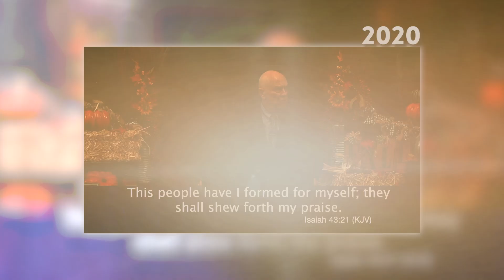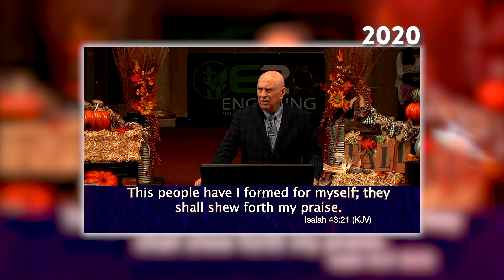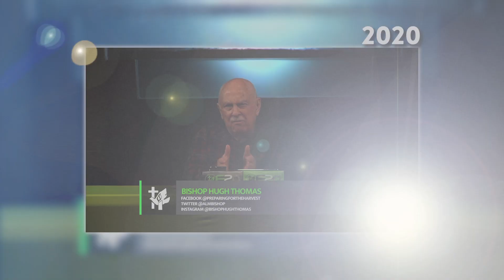Bishop Hugh Thomas | Through the years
Just a little of what Bishop Hugh has taught us through the years!

Be sure to catch our Livestreams every service on our website and Facebook Page

Missed a service? Thats fine catch up on our Podcast.
Apple Podcast: Abundant Living Ministries
Google Play Podcast: Abundant Living Ministries